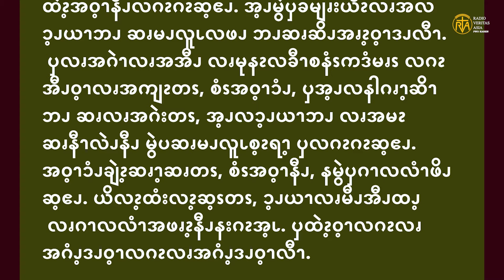Mar 28, Gospel reading in Pwo Karen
မၩအၥၭဘဲၫနီၪတၭ, ၦနါဂၧၫ့အလူအထၫ လၧၦခမျၧးအကျၩအၪဂၩစံၭဝ့ၫ, အယီၩမွဲမၬမီၪလဂၩeလၩ့ ထံးလၩ့ဆ့ၭလီၫ. ၦဂူၫဂၩစံၭဝ့ၫ, အယီၩမွဲဎရံၬနီၪ လီၫ.အ့ၪမွဲအဂူၫဂၩ လနၩ့နၩ့စံၭဝ့ၫ, ဎရံၬနီၪမွဲအဂဲၫလၧဂၫလလံၫနီၪgဆ့ဧၪ.